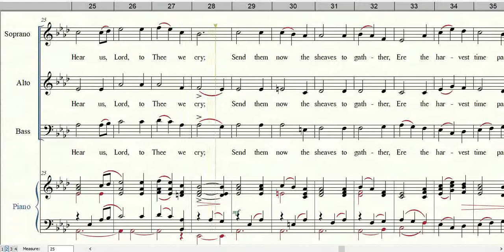THE CALL FOR REAPERS | Accompaniment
Words and Music by J. B. O. Clemm
Arranged by James Boersma